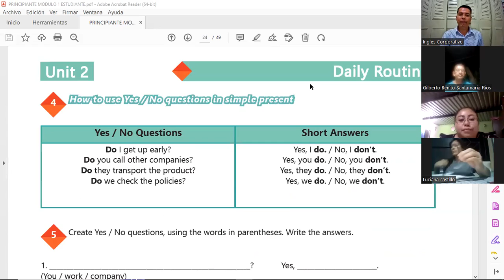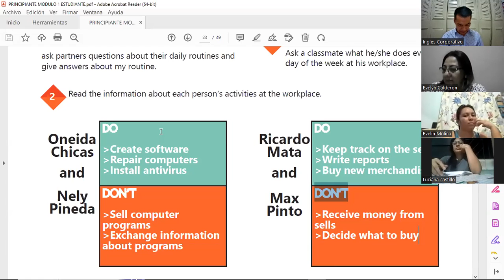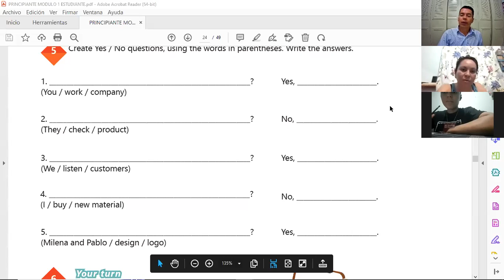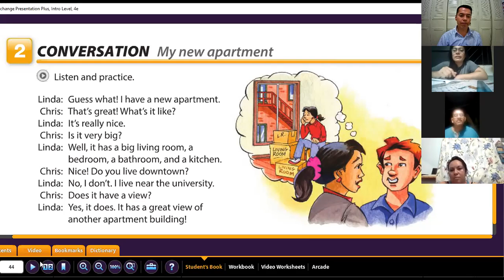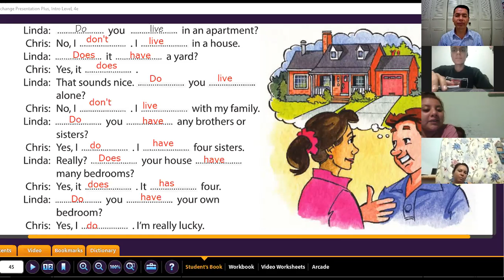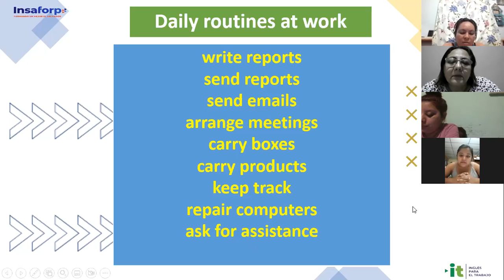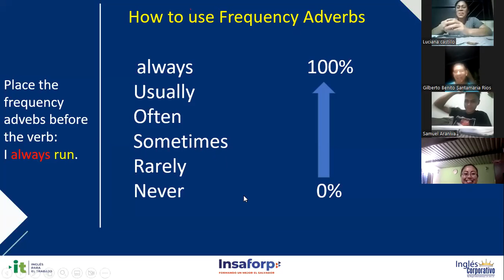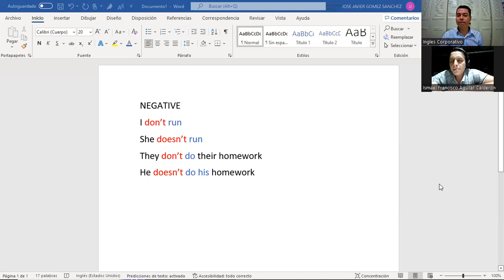Inglés Corporativo - 10-11-2022 - Daily Routines activities practice